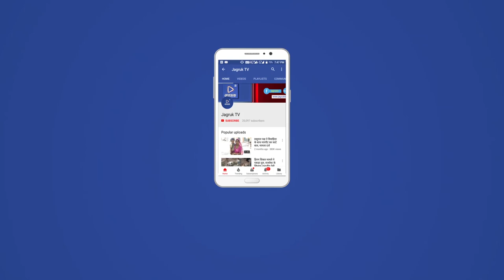JAGRUK TV : जोधपुर : मतदान दलों को दिया विधानसभा चुनाव का प्रशिक्षण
जोधपुर। विधानसभा चुनाव में मतदान के दिन सुचारू मतदान करवाने के लिए मास्टर टे्रनर का प्रशिक्षण शनिवार को जयनारायण व्यास स्मृति भवन टाउन हॉल में आयोजित किया गया।
जिला निर्वाचन अधिकारी (कलक्टर) डॉ. रविकुमार सुरपुर ने बताया कि चुनाव में विधानसभावार मतदान दलों को प्रशिक्षण देने व ईवीएम के रेंडमाइजेशन, ईवीएम वितरण व चुनाव के दिन सुचारू रूप से मतदान करवाने के लिए 20-20 मास्टर टे्रनरों को प्रशिक्षण दिया जाएगा। इसके लिए शनिवार को टाउन हॉल में इन ट्रेनरों को प्रशिक्षण दिया गया।